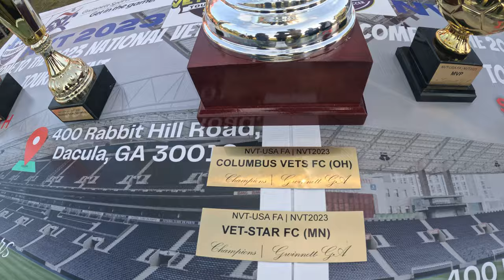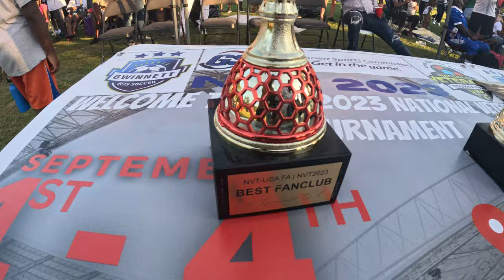NVT Finals - Preparing the grand stand and the rustics too.